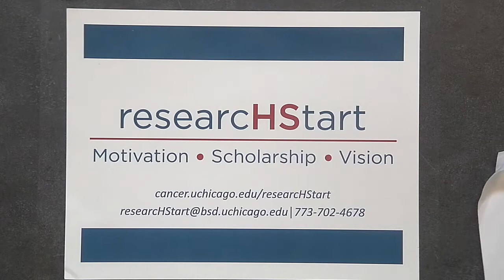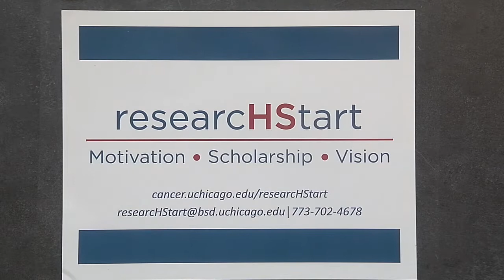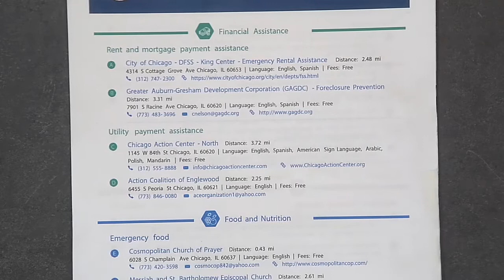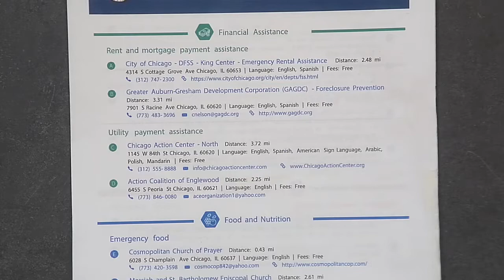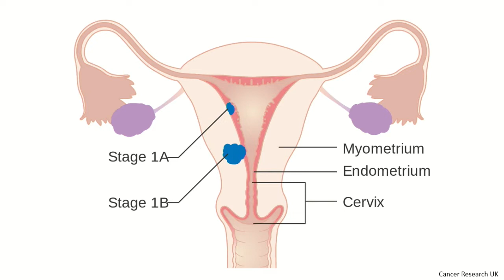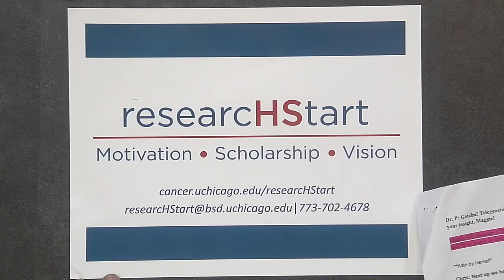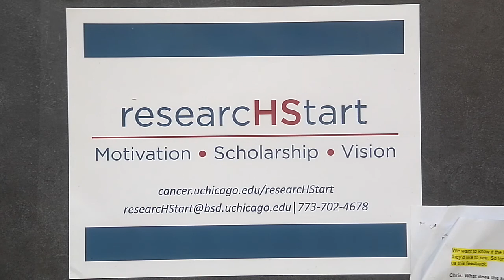researcHStart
Cancer Research: The next generation part 2. Students from the researcHStart cancer research training program talk about the newest innovations in cancer research and care. Guests include Megan Mekinda, Kelly Dirong, Ishaar Ganesan, Bridgette Garnache, Maggie Cao and kate Stack.  . This program was recorded on July 18, 2019 at Chicago Access Network Television (CAN TV).